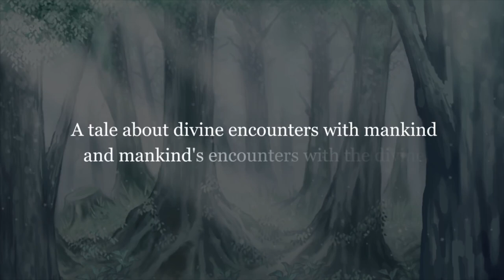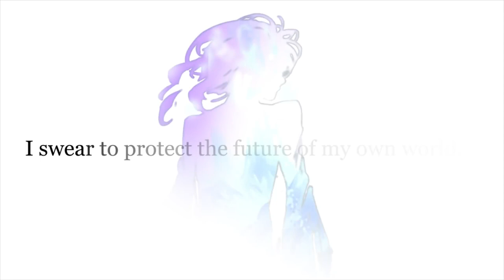Asdivine Dios - PlayStation 4 & Nintendo Switch - Trailer - Retail [Limited Run Games]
Please check here:
Nintendo Switch Collection: